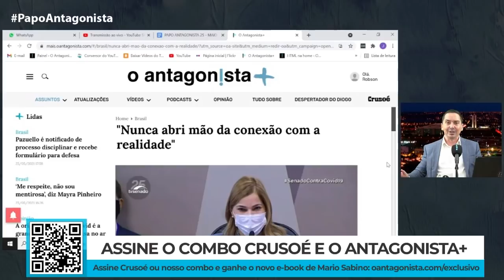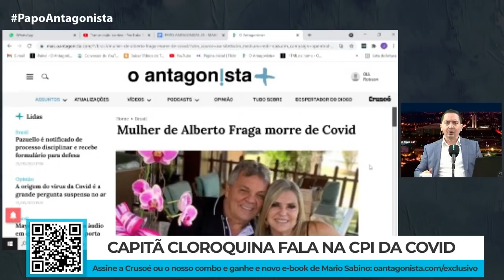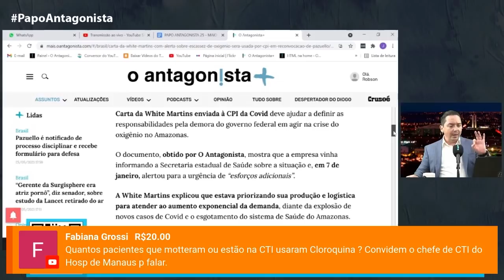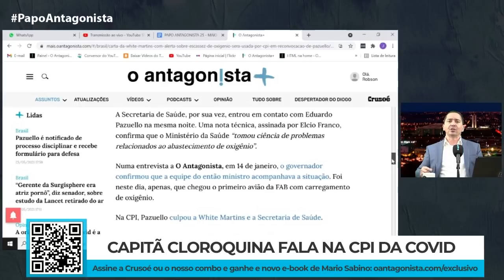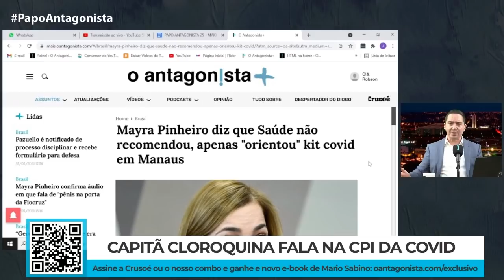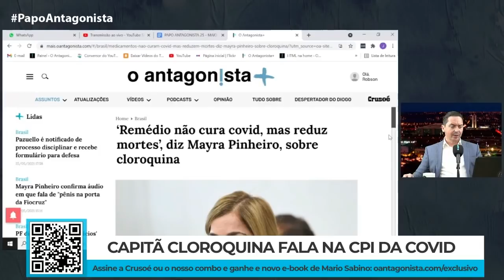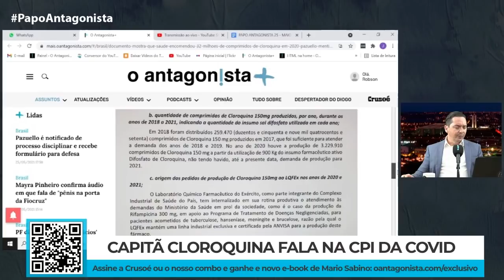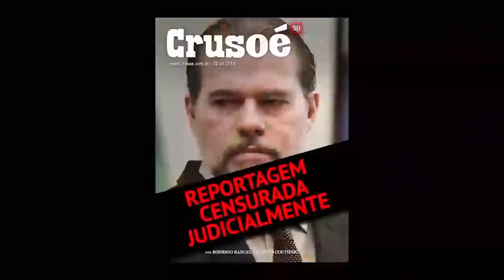O desfile negacionista da 'Capitã Cloroquina' na CPI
Claudio Dantas, Diego Amorim e Wilson Lima comentaram o depoimento da "Capitã Cloroquina", Mayra Pinheiro, à CPI da Covid, que desfilou com seu negacionismo e deu declarações sobre a falta de oxigênio em Manaus que conflitam com a versão apresentada por Pazuello à comissão, na semana passada.